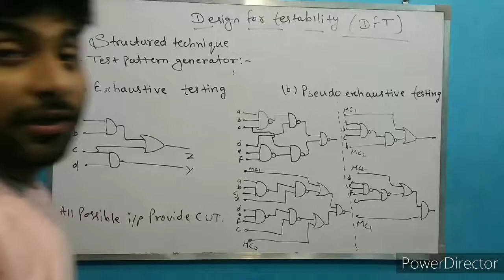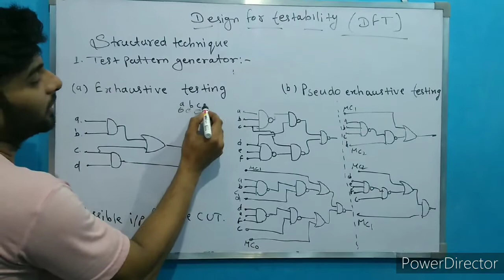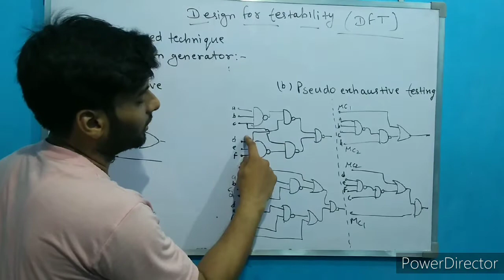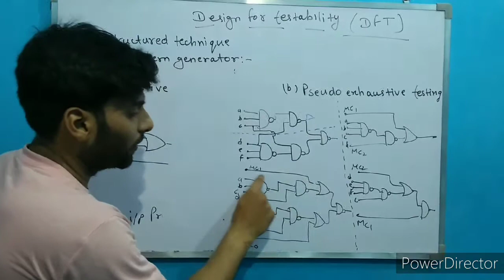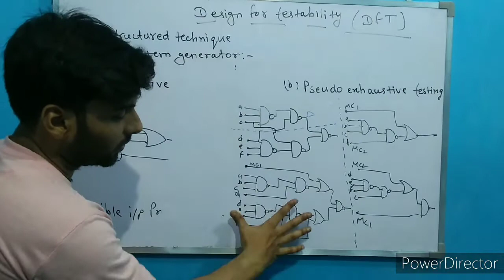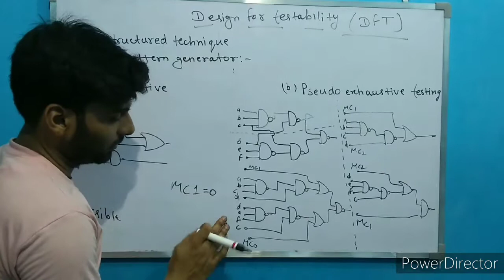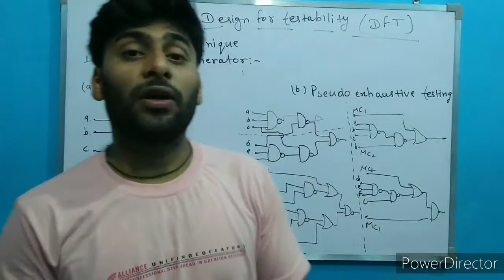structured technique | test pattern generator | exhaustive testing and pseudo exhaustive technique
this video help to solve circuit based question and answer.
this topic relate to testing subject.
exhaustive techniques
pseudo exhaustive technique